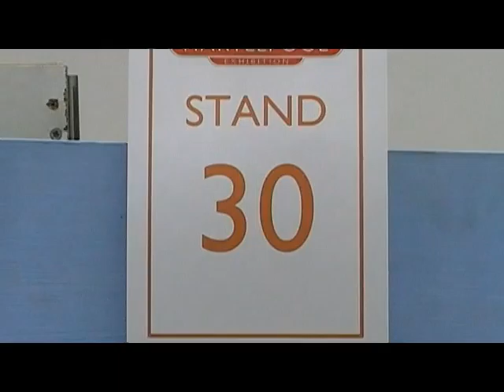Penna Lane TMD at Hartlepool model railway show 2014 film 2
Footage of Penna Lane TMD at Hartlepool model railway show 2014. part 3 coming soon along with footage of many other layouts that were in attendance